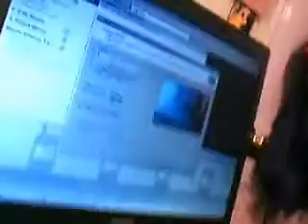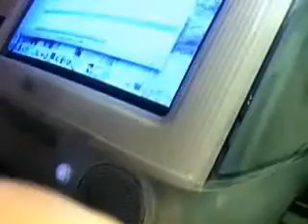home made S video to composit cable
not that hard to make